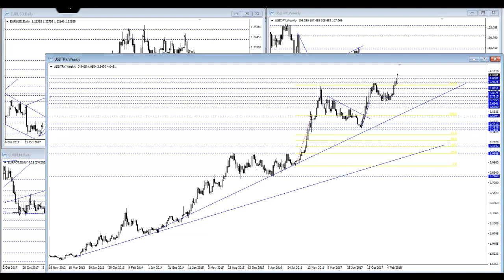Komentarz walutowy Bossafx 6 kwietnia 2018 r.